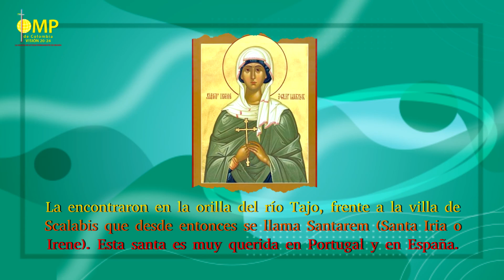Huellas de Santidad: Miércoles 20 de octubre Santa Irene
Santa Irene – siglo VI
Irene era una joven noble de Nebancia, Portugal. Era tan bella como piadosa y un joven se prendó de ella al verla en la iglesia.
La pidió en matrimonio y fue rechazado, explicándole Irene que había hecho voto de virginidad y que se si seguía siendo buen cristiano, se verían en el paraíso. El joven lo aceptó, pero poco tiempo después, un maestro de Irene que intentó seducirla y fue arrojado de su casa, para vengarse, corrió a contar al joven que Irene pronto sería madre. Este, loco de rabia, la mató al salir de la iglesia y arrojó su cuerpo al río.
La encontraron en la orilla del río Tajo, frente a la villa de Scalabis que desde entonces se llama Santarem (Santa Iria o Irene). Esta santa es muy querida en Portugal y en España.